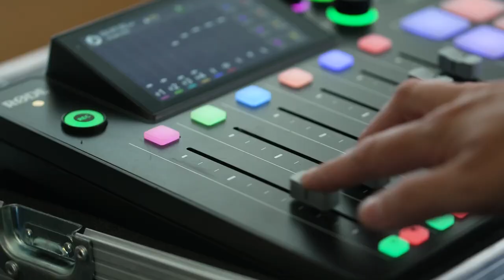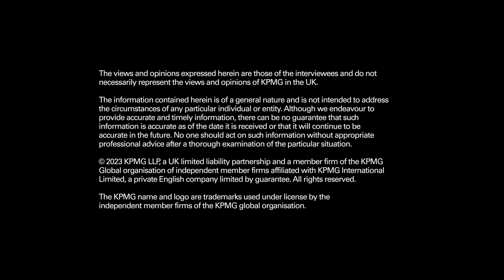Pull up a Chair with Bina Mehta - Series 2, Episode 2: Dame Sharon White, John Lewis Partnership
In the second episode of ‘Pull up a Chair’ series two, Bina is joined by Dame Sharon White, Chair of John Lewis Partnership, to discuss the lessons she’s learned throughout a distinguished career in public service, regulation, and now as the Chair of one of Britain’s most beloved brands.

Together, they explored John Lewis’ partnership model and its sustained significance in the face of a changing labour market, transformation and change – why it’s important to keep purpose in the centre and plan for the long-term – and why ‘connectivity’ is a defining characteristic of good leadership.

Join Bina Mehta, Chair of KPMG in the UK, as she chats to fellow Chairs and business leaders about how to grow successful businesses in today’s challenging and unpredictable environment, that deliver to the needs of people, planet and profit.

Bina and her guests will discuss why sustainable growth is at the top of business leaders’ agenda and share their insights on how to achieve it.